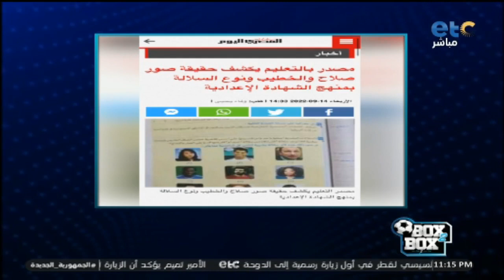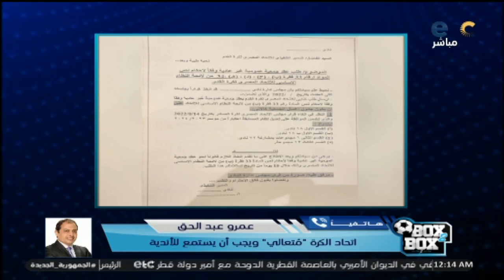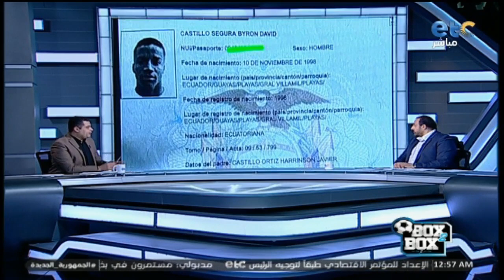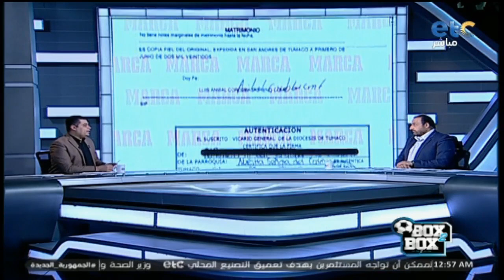الحلقة الكاملة | بوكس 2 بوكس مع محمد شبانة وحوار مع وليد الحديدي 14-09-2022